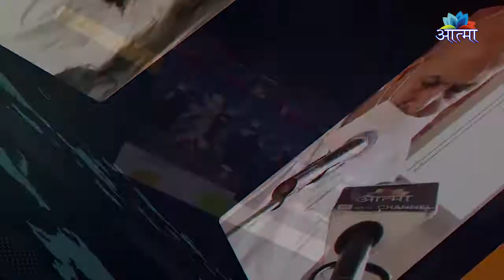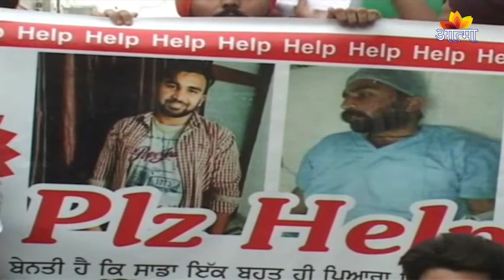AATMA CHANNEL (DHARMIK NEWS) 18_06_2018